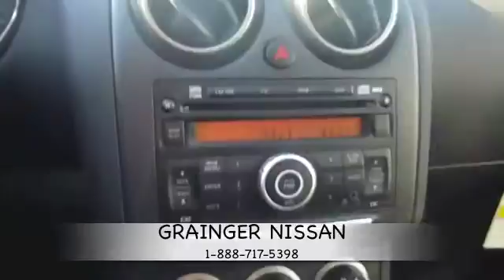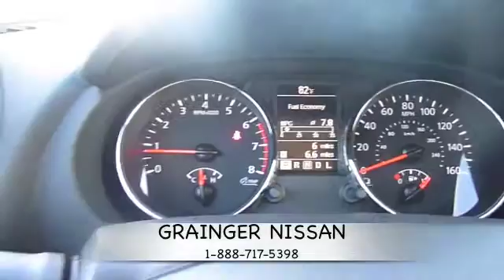Savannah Nissan - 2012 Nissan Rogue Grainger Nissan Savannah, GA